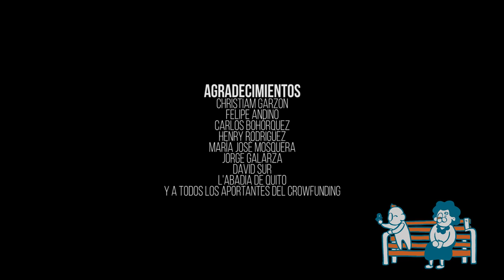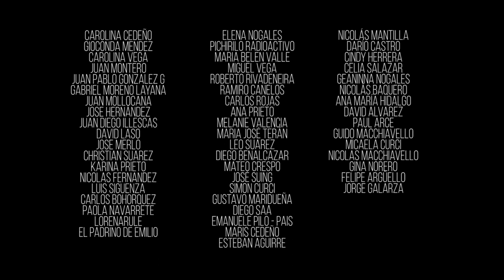Guanaco + La Sagrada Familia - Brinquen - Sesiones Al Parque (Episodio 3)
Sesiones Al Parque, Guanaco y la Sagrada Familia presentan "Brinquen".
Grabado y filmado en vivo en la Escuela Politécnica Nacional

Daniel Luzuriaga ( bateria - timbal)
Andrés Revelo (congas)
Roberto Rosero (guiro)
Pamela Nazca (saxofón)
Javier Páez ( saxofón)
Mario Dávalos ( trompeta)
Diego Bosmediano ( trompeta)
Jose Luis Trujillo ( trombon)
Mauricio Flores ( Piano)
Juan Carlos Yánez ( baby bass)
David Benitez (voz - guitarra)
Guanaco Mc

Dirección: Daniel Prieto
Producción: José Luis Toral, Daniel Prieto, Emilio Montenegro Nogales.

Grabación: Emilio Montenegro, Adrián Cabezas.
Mezcla: Adrián Cabezas.
Master: Fernando Lituma

Fotografía: Pedro Alvarez
Edición: Daniel Prieto
Camarógrafos: Pedro Alvarez, Daniel Prieto, David Guzmán, Estefania Montenegro, Bernarda Cornejo.